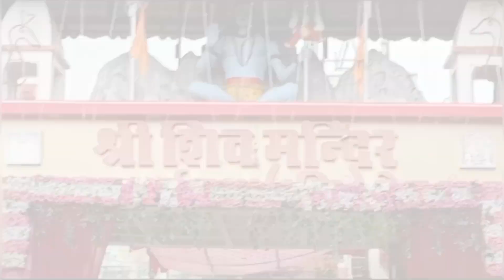Shree Krishna janmashtami Shobha Yatra |Vlog-228